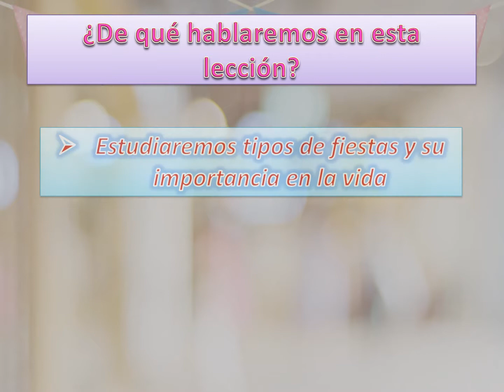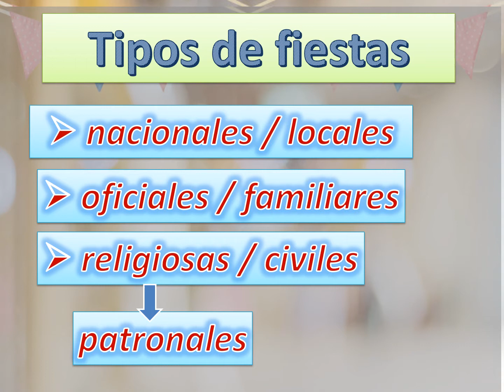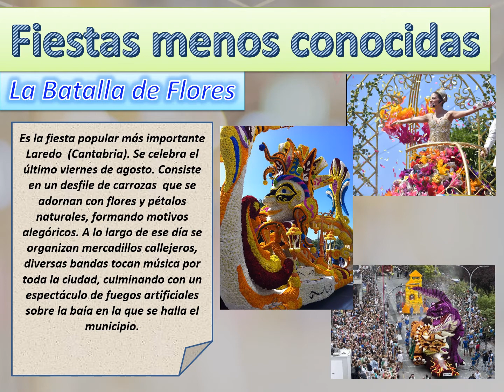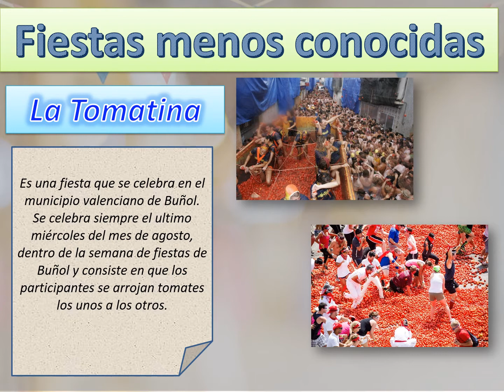8 класс. Испанский язык. Испанские праздники, фестивали и традиции